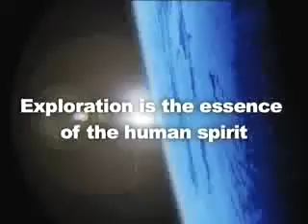SpaceVidcast Episode 002 - 04/03/2008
News: successful docking of the Jules Verne ATV with the ISS, XCOR trying to make LYNX a reality, the ISS crew swapping out next Thursday, STS-124 mission getting delayed, 8000 Space/NASA employees to lose jobs. Show: Virgin Galactic's Spaceship 2.